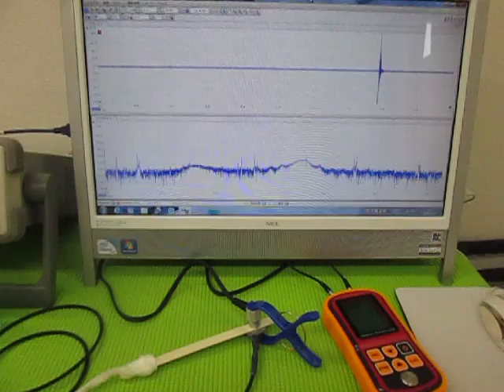超音波実験 Ultrasonic experiment ‹超音波システム研究所 ultrasonic-labo›